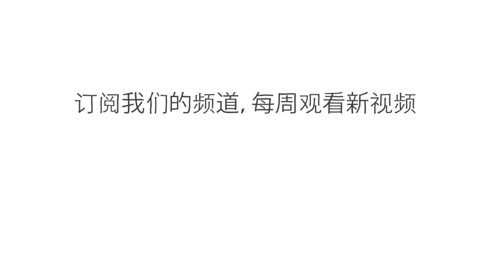古巴导弹危机史 - Matthew A. Jordan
想象一下，在你生活的世界，某时某刻，只需按动某个开关，你和身边的所有人都会毫无征兆地烟消云散。在二战之后45年间，这对于数百万人来说都曾是事实，这段时期被称为冷战。Matthew A. Jordan解释了此番令人极度恐慌背后的历史——为期13天的古巴导弹危机。

课程老师 Mathew A. Jordan, 导演 Patrick Smith.